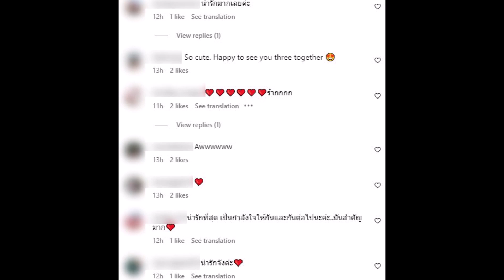ต่าย ชุติมา เผยโมเมนต์ดีต่อใจพร้อมหน้า ทิม พิธา